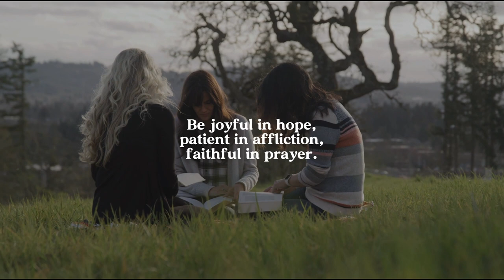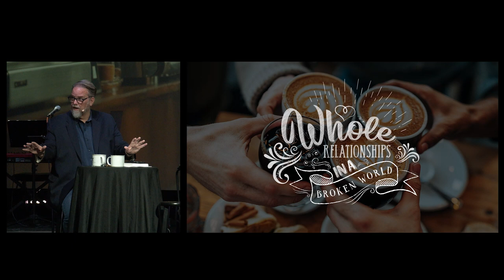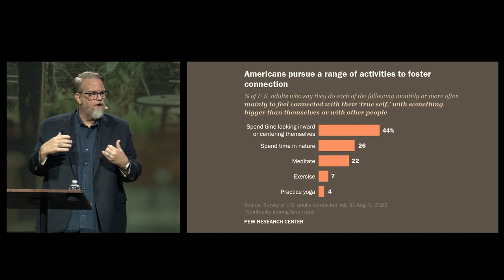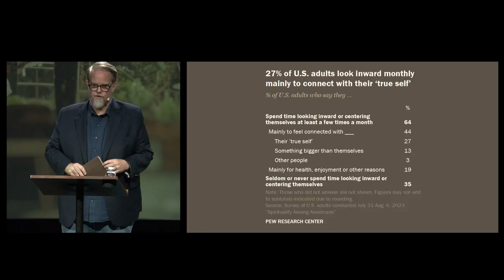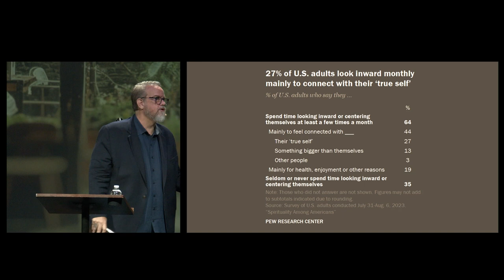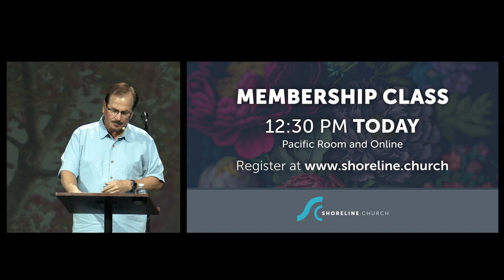Whole Relationships in a Broken World 4 - The Lost Art of Spiritual Connections.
We live in a time when relationships are growing more complex, commitment to hang in there is waning, and self-centeredness is leading people to bail out on their relational commitments so that they can find personal pleasure and fulfillment. Jesus taught us that, next to loving God, loving people is the most important thing we could ever do. In this series we will look at how we can live out the second commandment given by Jesus, "To love our neighbor as ourselves."